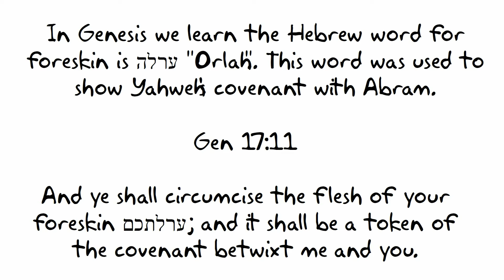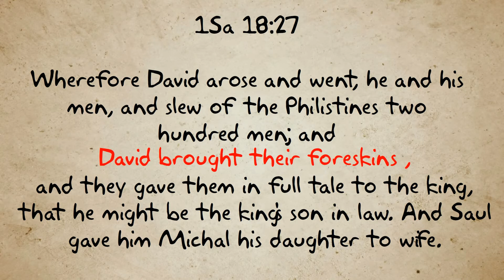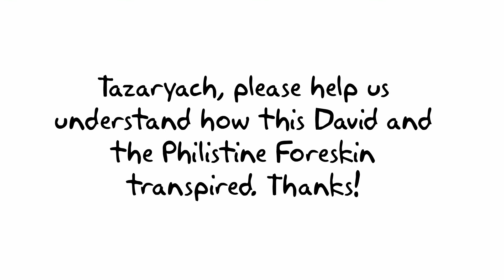David and the Philistine Foreskin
Edit "They gave the full tale to the king" I said Table.